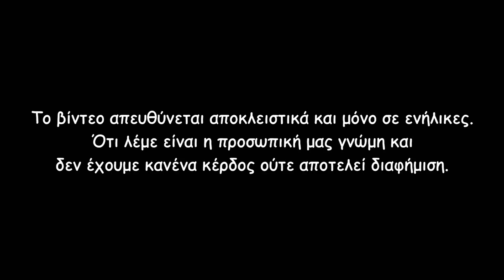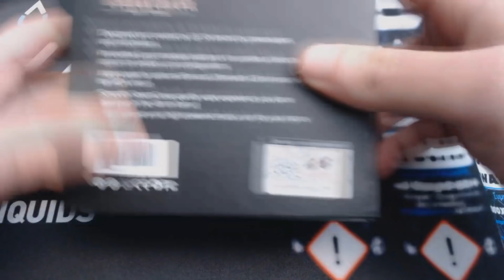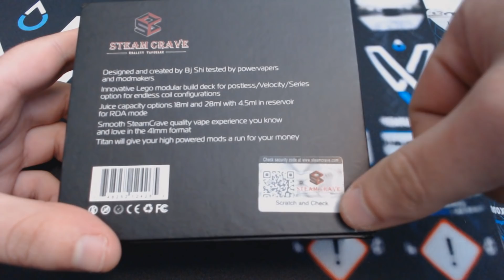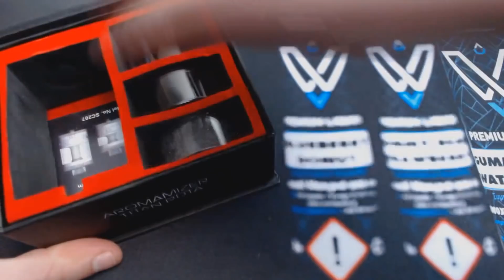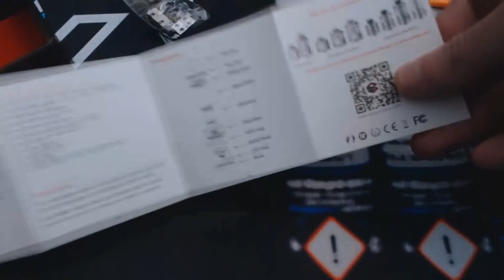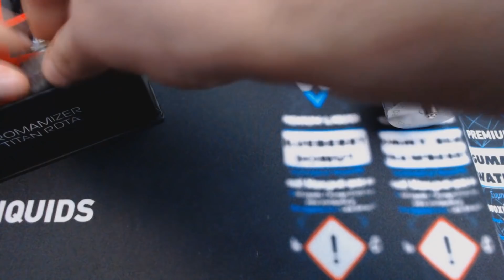[Greek] Aromamizer Titan 41mm RDTA by Steam Crave | Unboxing & Review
Σήμερα έχω στα χέρια μου έναν επισευάσιμο ατμοποιητή, με διάμετρο 41 χιλιοστών. Έναν ατμοποιητή αρκετά ογκώδη, που μπορούμε να τον χρησιμοποιήσουμε σαν Rda και σαν Rdta. Έναν ατμοποιητή που μπορούμε να αλλάξουμε το deck. Περισσότερα στο βίντεο.

Ευχαριστώ πάρα πολύ τη που μου έστειλε το συγκεκριμένο ατμοποιητή για αυτό το βίντεο.